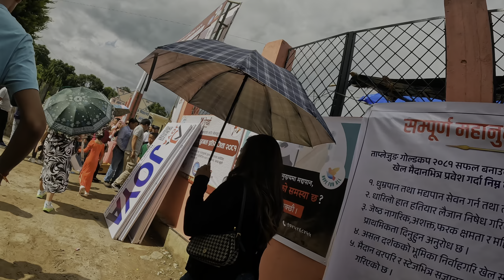Jatra Ma Football Vlog | Taplejung Lakhe Jatra Padam Vlogs